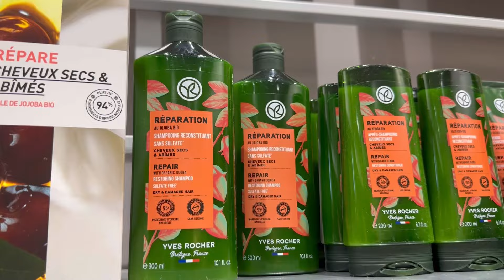روتين حماسي✨مشترياتي بثمن مناسب😍فياق بكري يخليك ديري كلشي❤️